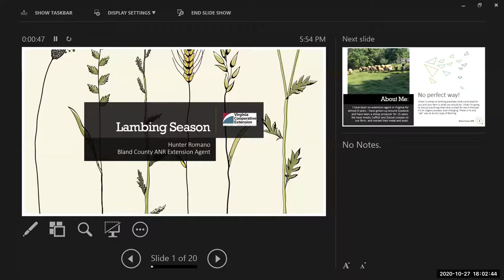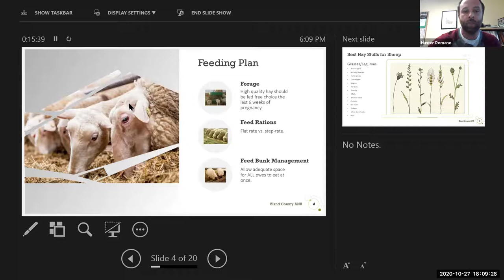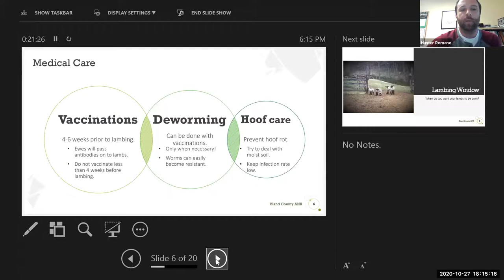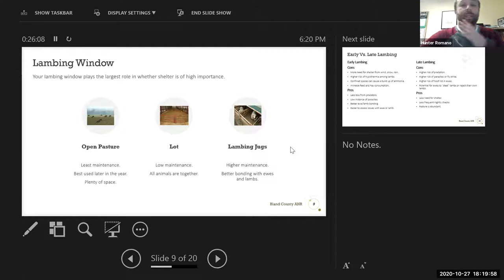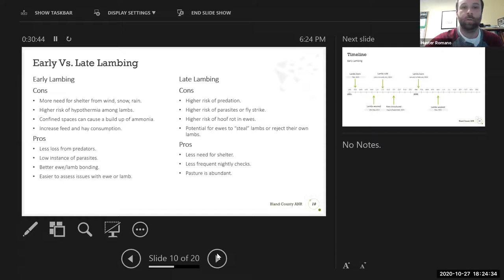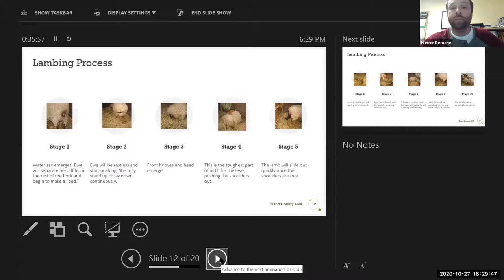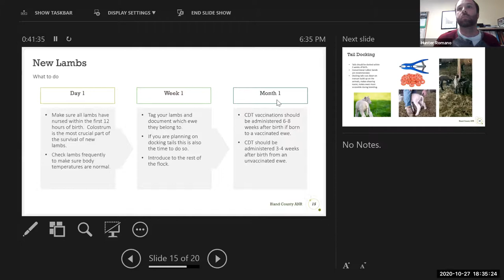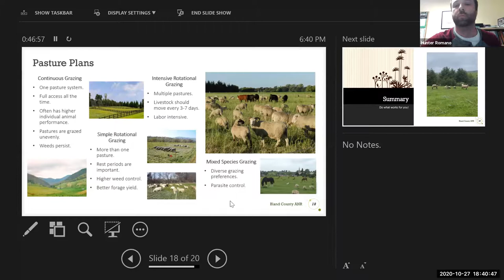Keys to a Successful Lambing Season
Presented by Hunter Romano, Extension Agent for Agriculture & Natural Resources, Bland County, VA